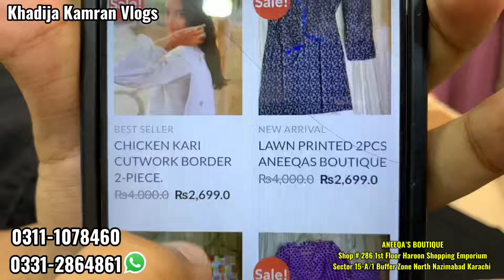*Hurry up* Branded Designer lawn Chicken Kari & Silk Beautiful Collection |Khadija Kamran Vlogs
انتباہ!
شکریہ
 رابطہ کریں 👇

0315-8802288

From:
♦️ Khadija Kamran Vlogs
♦️For: ‘’’Collaboration’’’